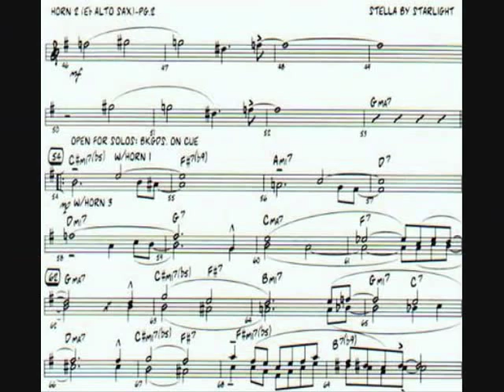Jazz lives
A musical tribute to jazz -- its vibrancy, hybridity, open aesthetic, political progressiveness, and communal spirit. With photos and footage of some of the greats, spanning a century.

Jazz lives, jazz lives
in the liminal, the quotidian,
the improvised moments of daily life

Improvising
It's about making the most of what is in the moment
Diving into the fleeting possibility of creating something new
melding theory and practice in real time:
jazz is a praxis of freedom

Jazz is hybridity.
It's African polyrhythms married to European harmonies
It's art and life; it's blues, funk, bossa, Gypsy,
the audacious fusion of Frank Zappa, who knew that
even if it smells funny jazz lives on

Jazz dwells in vast archives
of recordings, compositions and memories
In the giant steps that Coltrane took, in Billy Strayhorn's Lush Life
in Armstrong's cornet ringing clear as a bell
and Al Di Meola's frenetic Spanish guitar

Jazz lives in struggle
against racism and oppression
It's Black, Brown and Beige; it's Billie Holiday's take on Strange Fruit,
Gil Scott-Heron rapping on the revolution, and Mingus remembering Rockefeller at Attica,
reminding us that the carceral state never sleeps

Jazz thrives on the social
in jams, gigs, clubs, festivals; in big bands and small combos
the intimate companionship on journeys without maps
and the communal challenge of finding a way forward together
finding a way forward together, finding a way forward together

Jazz is here
Jazz is now
Jazz is in you, and it's in me too.

For Wes
25 January 2011

Jazz icons in the Jazz Lives video
1:09 Dizzy Gillespie directing Afro-Cuban all-stars
1:15 Bessie Smith
1:16 Herbie Hancock
1:16 Creed Taylor, Antonio Carlos Jobim, João Gilberto and Stan Getz
1:17 Django Reinhardt
1:18 Frank Zappa
1:33 Dexter Gordon
1:35 John Coltrane
1:38 Billy Strayhorn with Duke Ellington
1:41 Louis Armstrong
1:45 Al Di Meola
1:51 Hugh Masekela
1:58 Duke Ellington, Black, Brown and Beige
2:00 Billie Holiday
2:03 Gill Scott-Heron
2:05 Charles Mingus
2:18 Count Basie band
2:19 Oscar Peterson Trio
2:21 Charlie Parker and Dizzy Gillespie
2:25 Hiromi's Sonic Bloom
2:35 Jelly Roll Morton band
2:37 Bix Beiderbecke
2:38 King Oliver
2:39 Earl Hines
2:41 Fletcher Henderson band
2:42 Fats Waller
2:44 Cab Calloway
2:45 Benny Goodman band
2:47 Coleman Hawkins
2:49 Ella Fitzgerald
2:51 Charlie Christian
2:53 Art Tatum
2:54  Stephane Grappelli with Django Reinhardt
2:56 Bille Holiday, Ben Webster, Lester Young
3:00 Clark Terry
3:01 Max Roach
3:03 Thelonious Monk
3:05 JJ Johnson
3:07 Bud Powell
3:09 Miles Davis
3:12 Cannonball Adderley
3:14 John Coltrane, Cannonball Adderley, Miles Davis, Bill Evans
3:17 Milt Jackson
3:19 McCoy Tyner
3:20 Elvin Jones
3:22 Jimmy Garrison
3:23 Kenny Burrell
3:24 Hank Mobley
3:25 Horace Silver
3:27 Art Blakey
3:28 Wes Montgomery
3:30 Freddie Hubbard
3:31 Chet Baker
3:33 Keith Jarrett
3:34 Sun Ra
3:36 Ornette Coleman
3:38 Charlie Haden
3:40 Carla Bley
3:42 Wayne Shorter
3:44 Ron Carter
3:45 John McLaughlin
3:46 Jean-Luc Ponty
3:49 Stanley Clarke
3:51 Chick Corea
3:53 Anthony Braxton
3:55 Jane Bunnett
3:57 Christian McBride
3:59 Marianne Trudel
4:01 Jonathan Kreisberg
4:02 Esperanza Spalding
4:04 Christian Scott